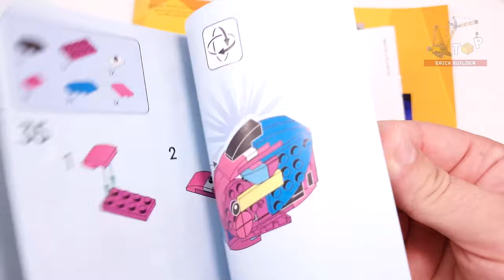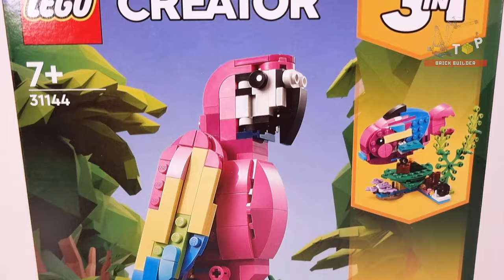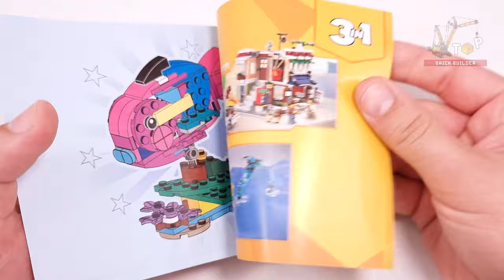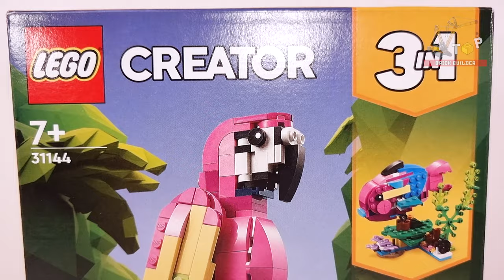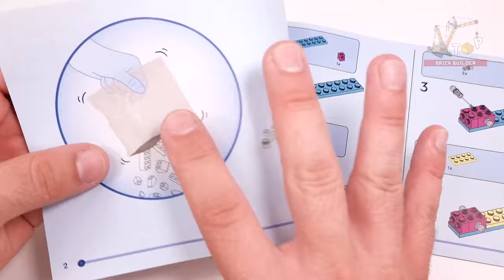LEGO® Creator 3in1 Exotic Pink Parrot (31144)[253 pcs] Fish & Frog | Instructions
Chapters:
0:04 - Exotic Pink Parrot
10:08 - Fish
14:50 - Frog

● This is full set, from LEGO Creator 3in1 Exotic Pink Parrot (31144)

◙  Year - 2023 August
◙  Pieces - 253